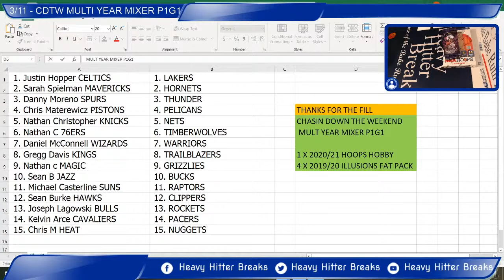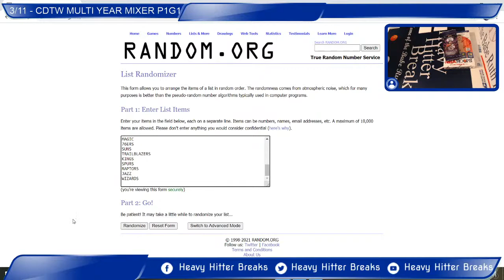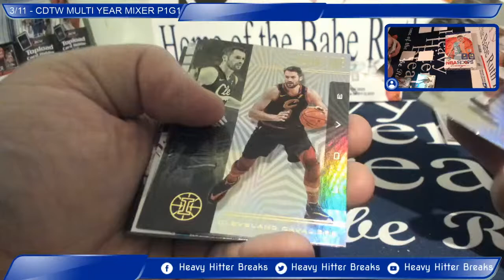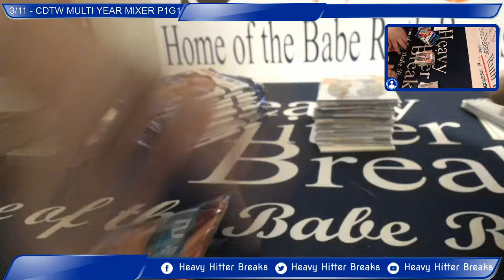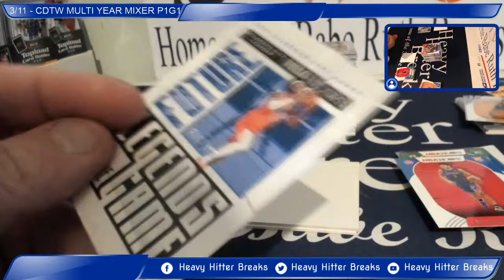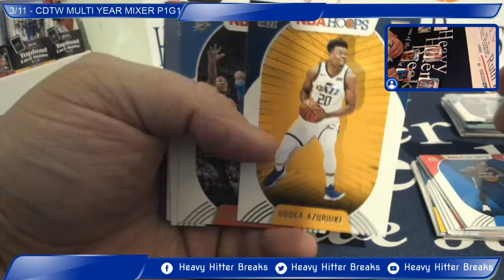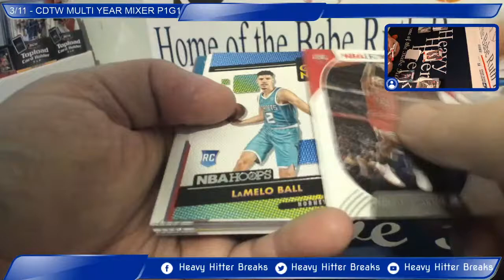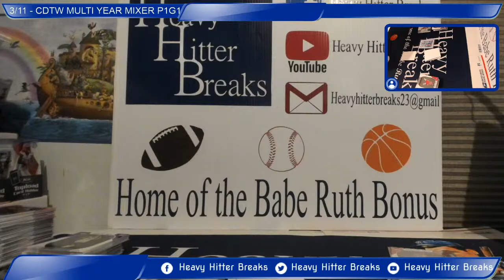3/11 - RANDOM DRAW FOR CDTW MULTI YEAR MIXER P1G1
BOX BREAKS CASE BREAKS SPORTS TRADING CARDS TOPPS PANINI

PSA REVEAL